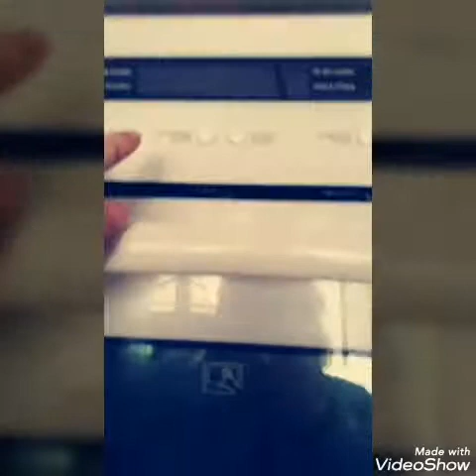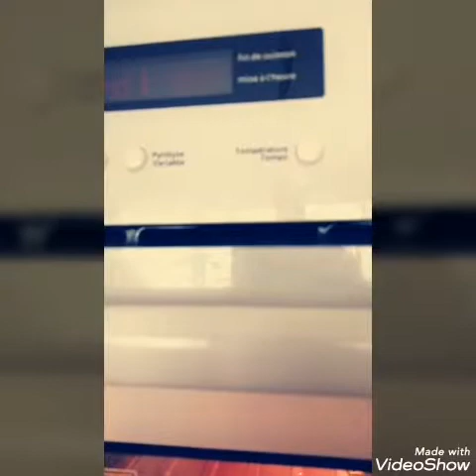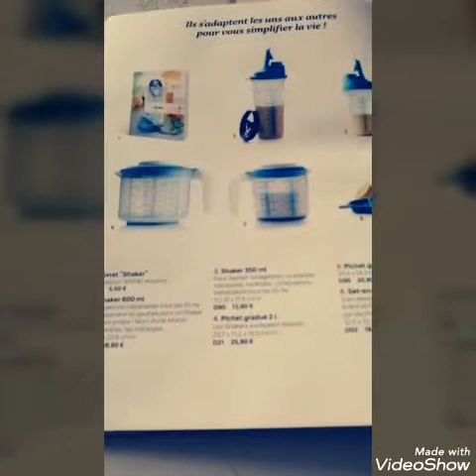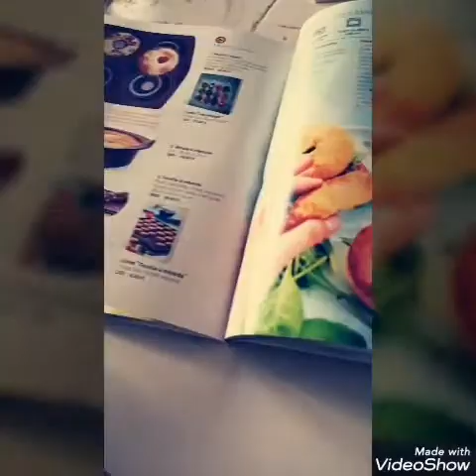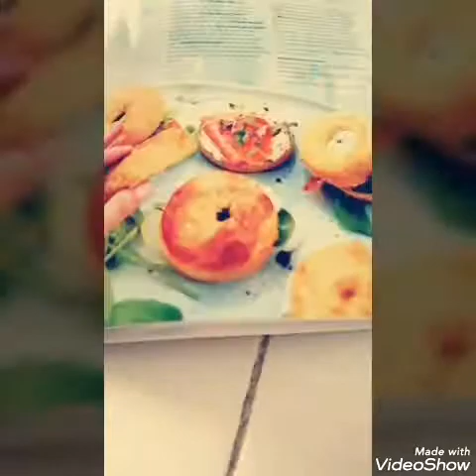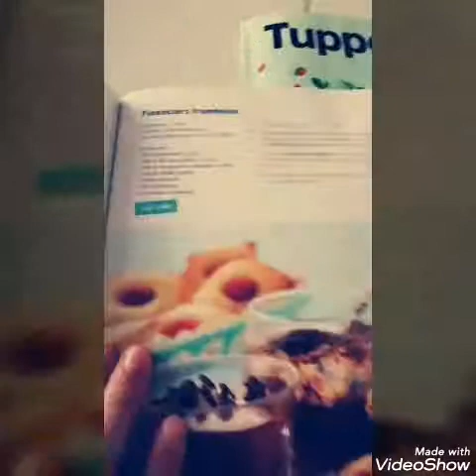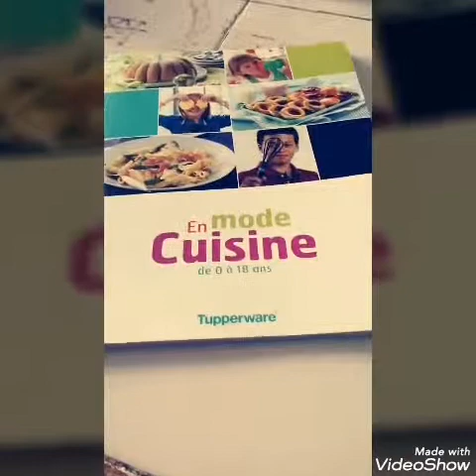Recette des Financiers au chocolat !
Merci à mes abonnés de me suivre de participer et de partager.

Merci encore.